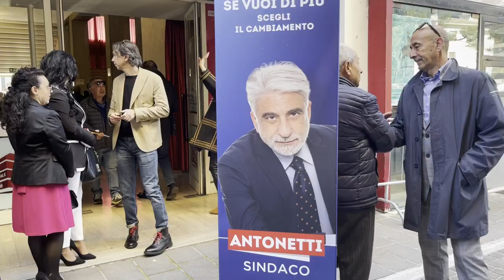Elezioni Teramo, Carlo Antonetti illustra il programma in un teatro gremito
Il candidato sindaco Carlo Antonetti, appoggiato dalla coalizione di centrodestra ed Azione, ha presentato questa mattina al teatro comunale la sua visione di Teramo per i prossimi anni in caso di elezione a primo cittadino